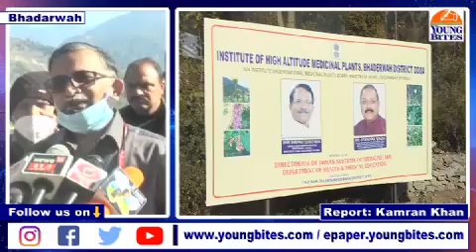CEO National Medicinal Plant visits construction sites of Institutes of High Altitude Medicinal Plan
CEO National Medicinal Plant visits construction sites of Institutes of High Altitude Medicinal Plants